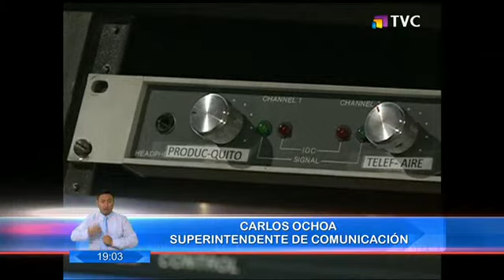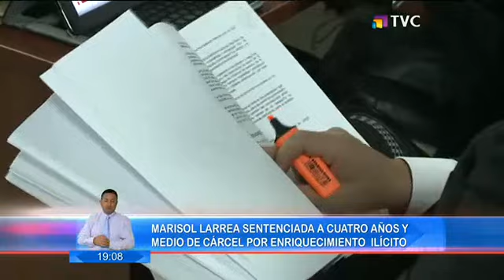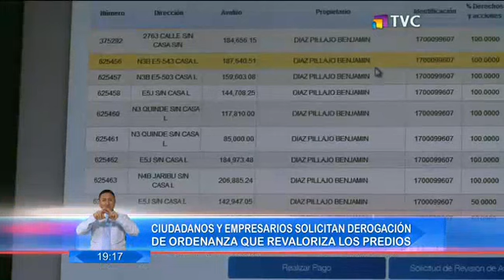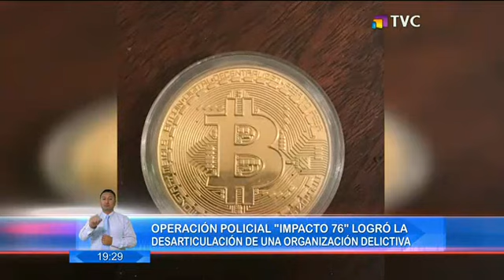El Comercio TV Segunda Edición : Programa del 23 de Febrero 2018